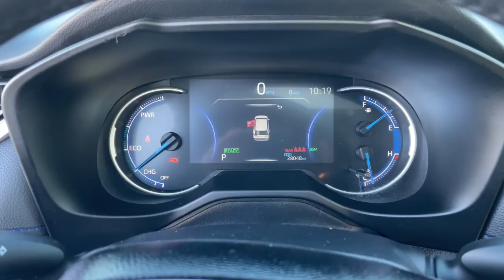2021 Toyota RAV4 South Bend, Mishawaka, Elkhart, Warsaw, Granger, IN 123037A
Blizzard Pearl/Midnight Black Metallic Used 2021 Toyota RAV4 XSE available in Elkhart, Indiana at Heart City Toyota. Servicing the South Bend, Mishawaka, Warsaw, Granger, IN area.

#{MAKE}
#{MODEL}
2021 Toyota RAV4 XSE - Stock#: 123037A

Heart City Toyota is taking the needed steps to make your next vehicle purchase / service as safe as possible. Some of these steps include complete online buying, shopping by appointment combined with pickup and delivery for both sales & service. We are sanitizing vehicles prior to your appointment & on delivery, we are doing our part to make your next vehicle purchase / service as safe as possible.TOYOTA CERTIFIED! CARFAX VERIFIED 1 OWNER! *DESIRABLE FEATURES:* MOONROOF, LEATHER, HTD SEATS, APPLE CARPLAY, ANDROID AUTO, REMOTE ENTRY, SIRIUS XM.*SERVICE & MAINTENANCE COMPLETED:* Stock# 123037A FEATURES NO LESS THAN $407 IN PREVENTATIVE MAINTENANCE & SAFETY EQUIPMENT UPGRADES. Specifically this 2021 Toyota RAV4 including the following items: PERFORMED USED CAR FACTORY CERTIFICATION, COMPLETED A 4 WHEEL ALIGNMENT, REPLACED CABIN AIR FILTER, and REPLACED ENGINE AIR FILTER!*TOYOTA CERTIFIED:* With this 2021 Toyota Toyota Certified RAV4 XSE, you have far more than just a used vehicle. You have confidence, pride and a vehicle that you can trust. Your Toyota Certified Toyota can be counted on to go the distance with higher resale value.This CPO vehicle has passed a stringent certification process in order to qualify as a Toyota Certified. Your 2021 Toyota RAV4 was subjected to a comprehensive 160-Point Quality Assurance Inspection using Authentic Toyota Parts. For even more peace of mind consider: Your 2021 Toyota RAV4 XSE includes a factory-backed 7-Year/100,000-Mile Powertrain Limited Warranty, 12-month/12,000-mile Comprehensive Warranty, 1 year of Roadside Assistance, Reconditioned to Toyota's exacting standards by Toyota factory-trained technicians, CARFAX Vehicle History Report .*TECHNOLOGY FEATURES:* This 2021 Toyota Certified Toyota RAV4 in Elkhart, IN Includes: Steering Wheel Audio Controls, Homelink System, Multi-zone Climate Control, Aftermarket Anti Theft System, Anti Theft System, Outside Temperature Gauge, Garage Door Opener*STOCK# 123037A* Heart City Toyota has this 2021 Toyota RAV4 XSE ready for a quick sale today. Don't forget Heart City Toyota will buy or trade for your car, truck, SUV or van.*DEALER CONTACT INFO:* Call Heart City Toyota today at * TO SCHEDULE YOUR TEST DRIVE* of this 2021 Toyota RAV4 XSE! Heart City Toyota proudly serves Elkhart, IN and the surrounding communities of South Bend, Mishawaka & Goshen. You can also visit us at, 711 North Nappanee Street Elkhart IN, 46514 to check it out in person!*MECHANICAL FEATURES:* Scores 38.0 Highway MPG and 41.0 City MPG! This Toyota RAV4 comes Factory equipped with an impressive 2.5l 4-cylinder engine, an ecvt transmission. Other Installed Mechanical Features Include Power Windows, Power Liftgate, Heated Mirrors, Power Mirrors, Traction Control, Tire Pressure Monitoring System, Cruise Control, Disc Brakes, Intermittent Wipers, Power Steering, Variable Speed Intermittent Wipers, Trip Computer*INTERIOR OPTIONS:* Automatic Climate Control, Power Moonroof, Overhead Console, Power Drivers Seat, Bucket Seats, Air Conditioning, Illuminated entry, Telescoping Wheel, Rear Seat Center Armrest, Tilt Steering Wheel, Floor Mats, Rear Window Defroster, Center Arm Rest, Split Folding Rear Seat, Vanity Mirrors, Reading Light(s)*EXTERIOR OPTIONS:* Alloy Wheels, Roof / Luggage Rack, Fog Lights, Auto Headlamp, Rear Window Wiper, Spoiler / Ground Effects*SAFETY OPTIONS:* Lane Departure Warning, Electronic Stability Control, Integrated Turn Signal Mirrors, Brake Assist, Overhead airbag, Dual Air Bags, Delay-off headlights, Speed Sensitive Steering, Auto Highbeams, Anti-Lock Brakes, Occupant sensing airbag, Knee AirBag, Front Side Air Bags, Auto Dimming R/V Mirror, Passenger Air Bag Sensor*Toyota Certified Elkhart, IN:* with over 8 Toyota Certified vehicles in stock along with another 27 used cars for sale at our Elkhart, Indiana Toyota dealership. Heart City Toyota has the Toyota Certified Inventory Elkhart Indiana shoppers trust for safety, reliability and service. This week you'll select from one of the 9 Toyota RAV4 suvs like this 2021 Toyota RAV4 XSE that we have in stock!Sales Tax, Title, License Fee, Registration Fee, $199 Dealer Documentary Fee, Finance Charges, Emission Testing Fees and Compliance Fees are additional to the advertised price.
All Wheel Drive,Power Steering,ABS,4-Wheel Disc Brakes,Brake Assist,Brake Actuated Limited Slip Differential,Aluminum Wheels,Tires -